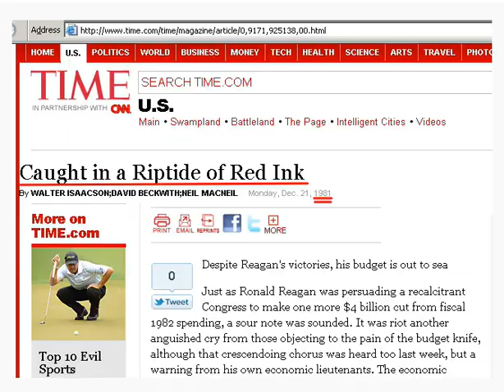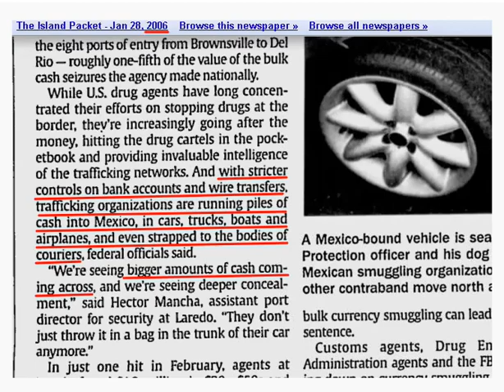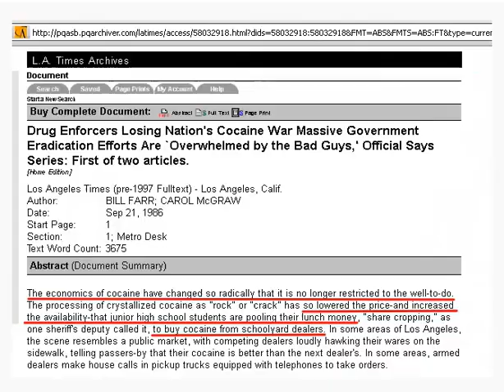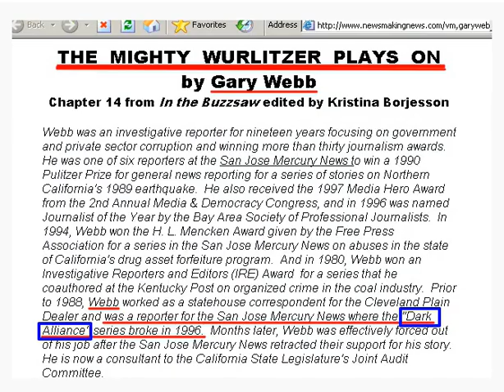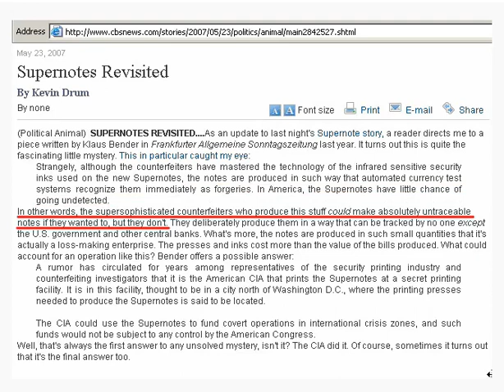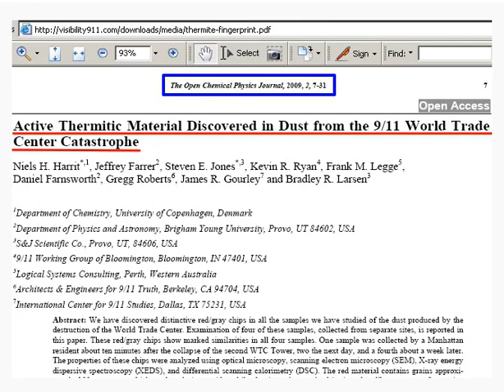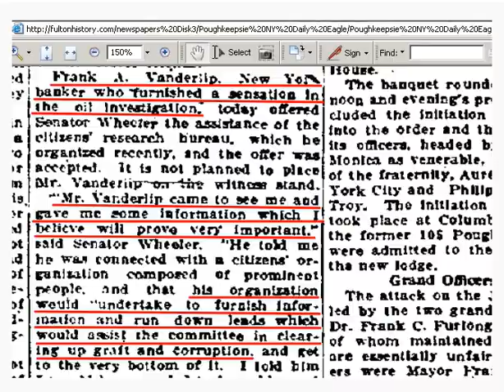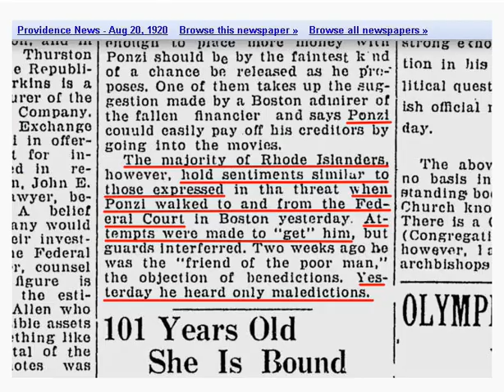🌍THE EXCHANGE STABILIZATION FUND (Part 5).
JUDICIAL-NOTICE: BROADCASTING BOARD OF GOVERNORS.

ESPIONAGE Foreign-nation-state ARBITRARLY injuring, by way of Legal-Process and HARMING the Sovereign-People, under CODES, REGULATIONS and STATUTES.

COLLECTING information for the BETTERMENT of National Security, and the DETRIMENT of we the Sovereign-people.

Each FOREIGN-NATION-STATE is FOREIGN only, because they are ACTING under "ACTS of COMMERCE" and "PRIVATE ACTS"... Presidential "EXECUTIVE ORDER" is a PRIVATE ACT OF COMMERCE.

"AGENCIES" are an EXTENTIONS of the EXECUTIVE Branch of Government that have the ability to make, interpret, and enforce RULES and REGULATIONS.

The COMMON- LAW, codify in the PUBLIC-LAW has only one ELEMENT; a VICTIM who can only be a MAN or a WOMAN that has been HARMED, which is a CRIME.

PUBLIC-POLICY is by EXECUTIVE ORDER, which is a PRIVATE-ACT construed as LAW... i.e., Commercial Law, Private Law.

The TEMPLARR- CHURCH i.e. The CROWN controls every ACTION in the FOREIGN COURT... THE JUDGMENT SEAT... THE BENCH. THE BANK.

R.E.C.O. RACKETEERING ENTERPRISE OF CRIMINAL ORGANIZATION.
1. ACTS within the bounds of EXTORTION.
2. ACTS within the bounds of BLACKMAIL.
3. ACTS within the bounds of CRIMINAL COERCION.
4. ACTS within the bounds of OBSTRUCTION OF JUSTICE.
5. ACTS within the bounds of MISCONDUCT IN PUBLIC OFFICE.
6. ACTS within the bounds of PERJURY.
7. ACTS within the bounds of DESTRUCTION of DOCUMENTS subject to SUBPOENA.
8. ACTS within the bounds of FALSE SWEARING.
9. ACTS within the bounds of COMPOUNDING CRIME.
10. ACTS within the bounds of SIMULATING LEGAL PROCESS.
11. ACTS within the bounds of TAMPERING with PUBLIC RECORDS.
12. ACTS within the bounds of RACKETEERING-ACTIVITIES AND CONTINUING-CRIMINAL-ENTERPRISE.
13.ACTIONS of BATTERY being facilitated by R.A.C.C.E. and ACTIONS of CRIMINAL COERCION whereby causing bodily injury to PETITIONER , as a WITNESS and as an at RISK man. Conspiring actors: JUDGES, ATTORNEYS, THRID-PARTY man or woman, et. al.